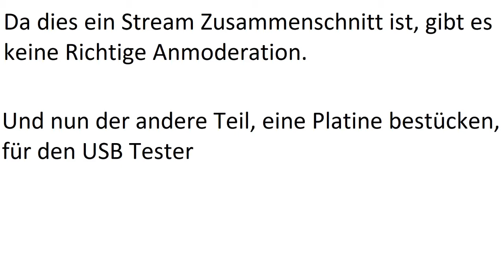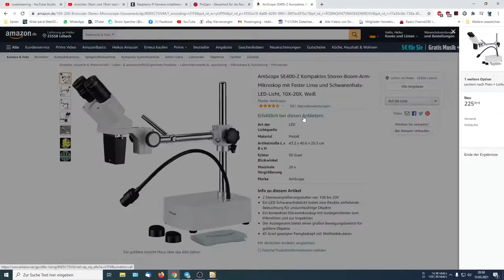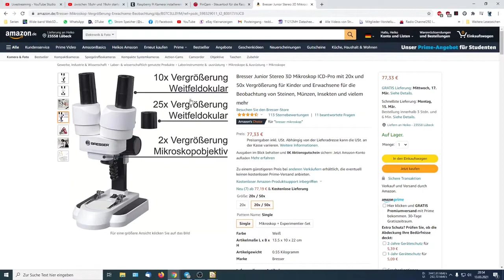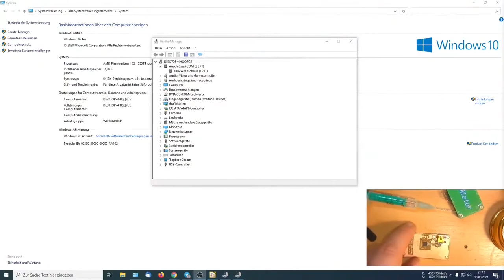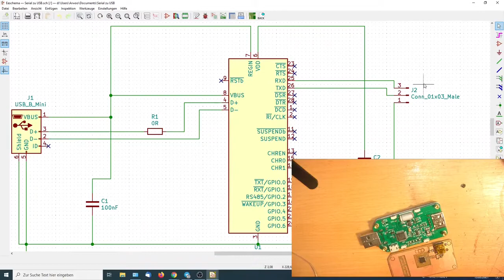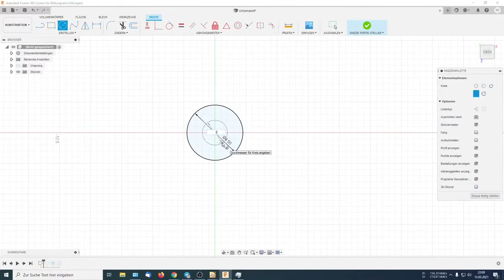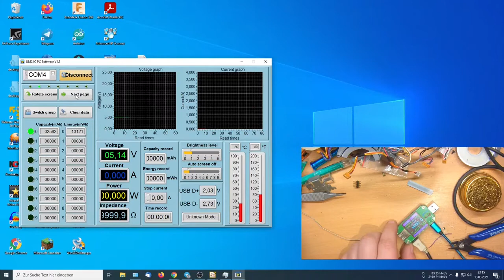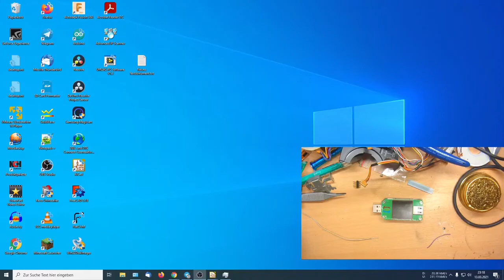Serial zu USB DIY Platine Löten. Für USB TESTER. Stream Zusammenschnitt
Anfang ca. bei 2 Stunden 26 Minuten.
Davor war das Kamera zerlegen für DIY Microskop.